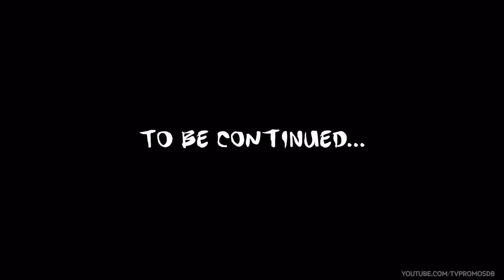Dirty Grandpa TV SPOT - Respect Your Elder (2016)